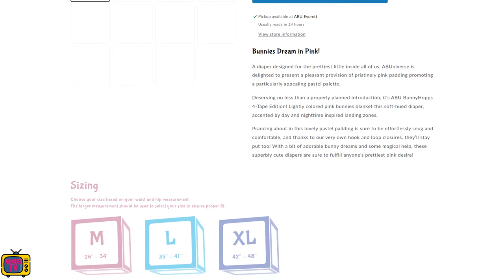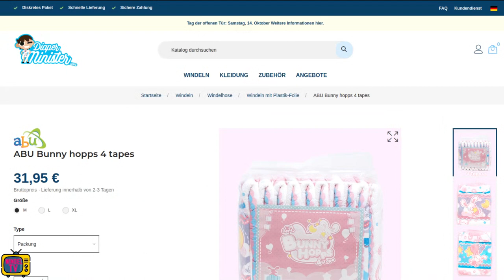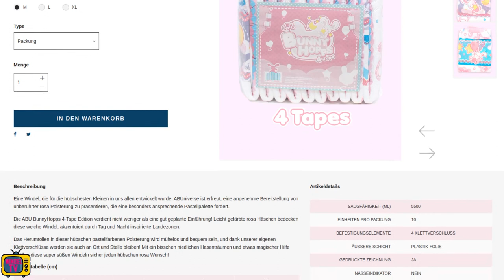Die ABU BunnyHopp ist zurück: 2 oder 4 Kleber? Windel-News #11